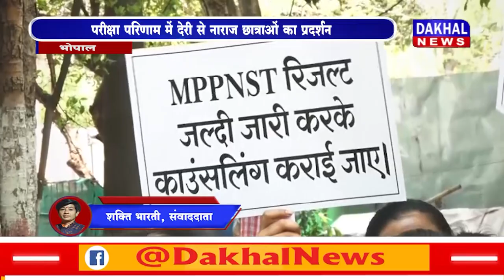DAKHAL NEWS भोपाल की सड़कों पर उतरी छात्राएं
भोपाल की सड़कों पर उतरी छात्राएं
परीक्षा परिणाम में देरी से नाराज छात्राओं का प्रदर्शन